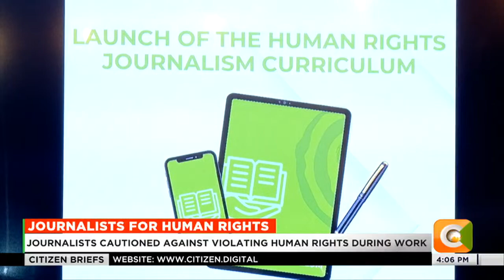Journalists cautioned against violating human rights during work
Journalists for Human Rights aims at enhancing awareness among journalists